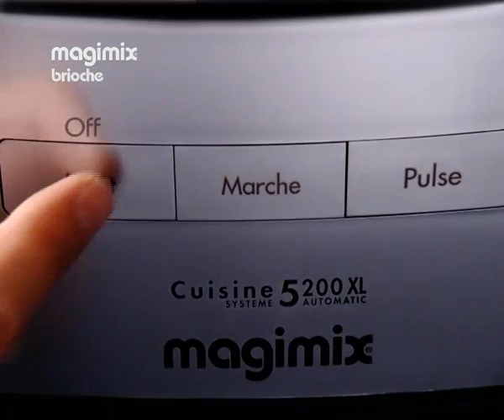Magimix Recept Brioche NL